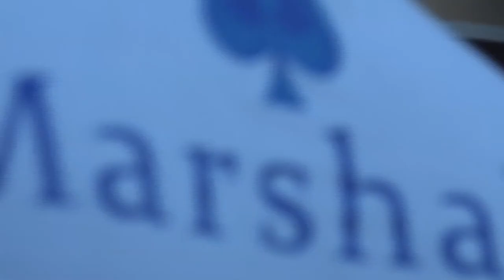Valley Boys' Dances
Great dances